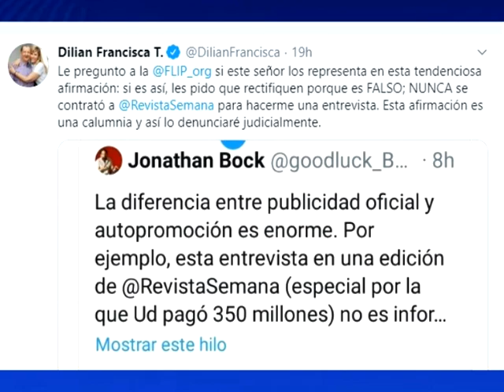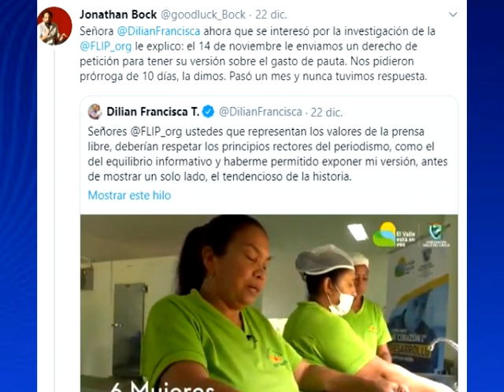Respuesta de la gobernadora del Valle por gastos de publicidad